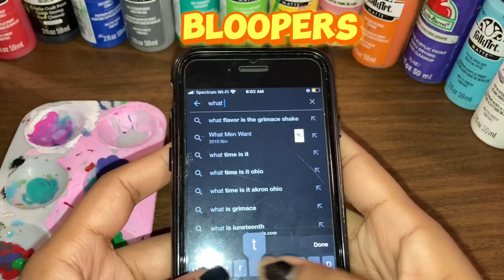Paint With Me On A Mini Canvas! Flower Edition| Relaxing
Open For New Mail💌…….

Hi welcome back to a new video! It’s been awhile since I did a paint with me & I do like doing chill videos with just music to put on while you’re working, cleaning, etc. Planning my next paint with me already , what would you like to see? I think I’m going to do it on a bigger canvas next time so I will have to wait until I could get that!